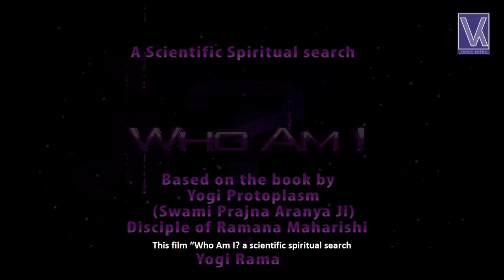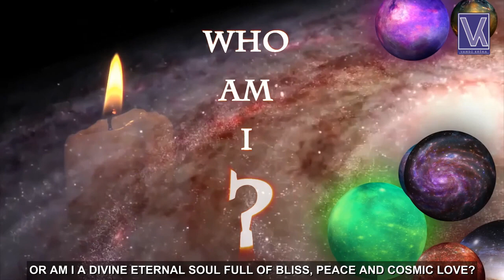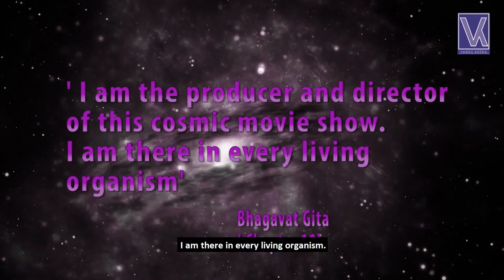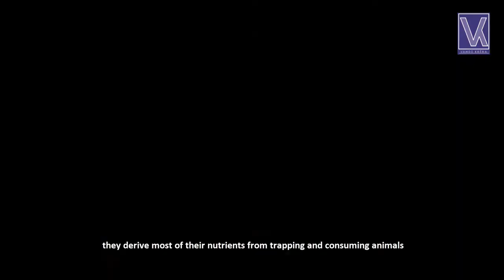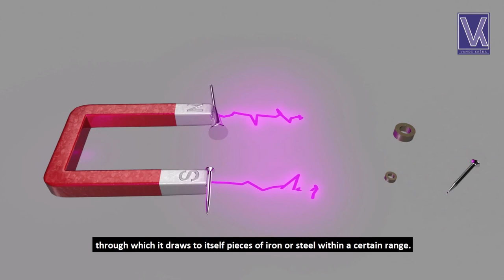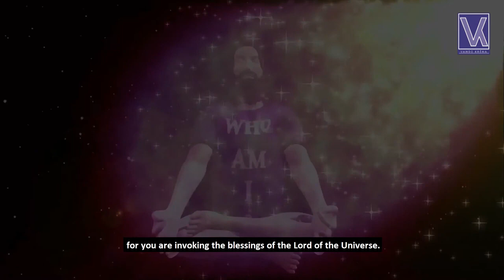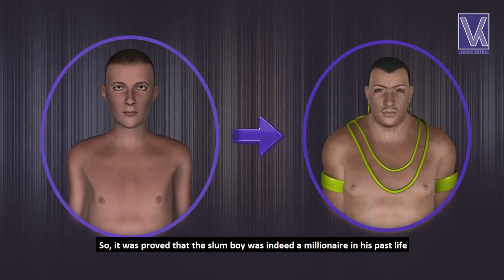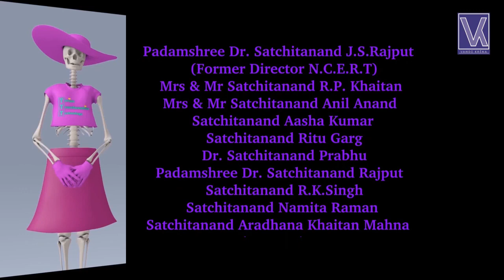Who Am I | Part -3 | Vande Krsna Foundation | Scientific Spiritual | Ramana Maharishi | 3d Animation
Vande Krsna Foundation Presents Film  - Who Am I - Scientific Spiritual Search part -3 - based on a book by Yogi Protoplasm - the disciple of Sri Ramana Maharishi. The film explains deep Vedantic truths simply with Science.

You can also buy our books
1. Who am I ? – Scientific Spiritual Search by Yogi Protoplasm ( Swami Prajna Aranyaji - disciple of Ramana Maharishi and Yogi Rama)

2. MAD: Make A Difference Kindle Edition

3.MUM: Meditation Ultimate Medication Kindle

Please Watch Spiritual Films By Vande Krsna Foundation on Vande Krsna channel on YouTube

1. Who am I
  - Scientific Spiritual Search
  - Based on a book on Vedanta and science
by Yogi Protoplasm disciple of Ramana Maharishi and Yogi Rama

 • Who Am I | Part -3 | Vande Krsna Foun...

2. Mum
-Meditation Ultimate Medication.
The film explains the health benefits of regular meditation etc.

 • MUM - ( MEDITATION ULTIMATE MEDICATIO...

3. Search of a Spiritual Scientist
  -Docudrama on Yogi Protoplasm
  - a Spiritual scientist and his great gurus
   Sri Ramana Maharishi and Yoga Rama

 • Search of a Spiritual Scientist || Pr...

You can also watch bhajans, guided meditations etc. by Satchidananda Vandana Khaitan (disciple of yoga protoplasm) on Vande Krsna channel.